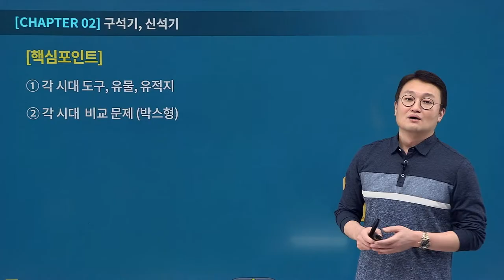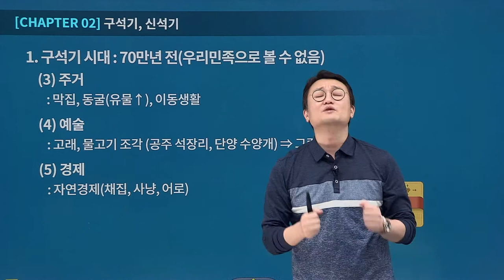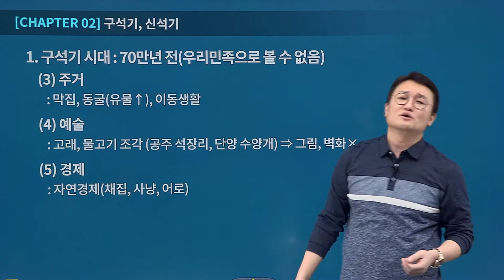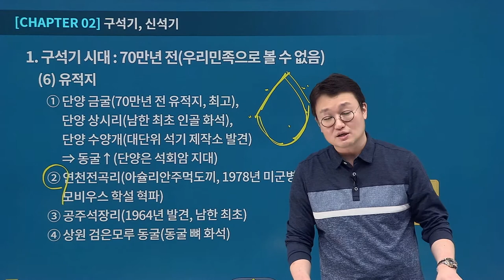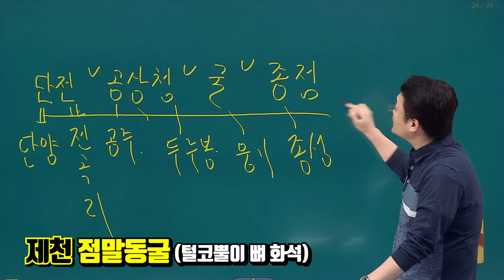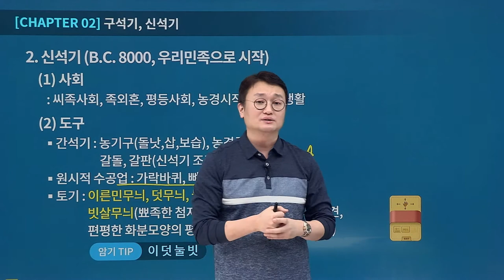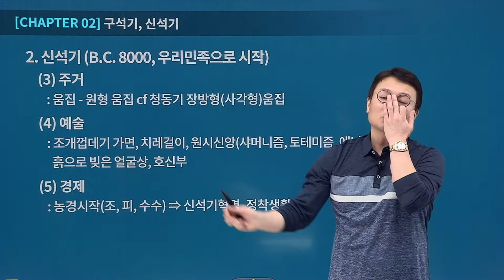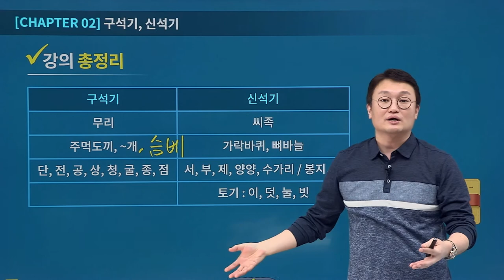[유상통계리직] 김종우쌤의 도끼 한국사 기본이론 제 02강 하이라이트!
어디에서도 볼 수 없는 한국사 하이라이트!
강좌 + 엑기스만 모았습니다.

한국사 이제 스토리, 흐름으로 합격하기 어렵습니다.
시대별로 수많은 사건을 흐름으로 따라 학습하다 보면 한국사 양이 방대해지기 때문에 다른 과목에 투자할 시간이 상대적으로 줄어듭니다.
도끼한국사만의 검증된 암기팁과 이해, 스토리로 한국사 공부량을 줄여드립니다.
도끼한국사는 검증된 암기팁으로 빠르게 학습을 끝내고, 암기한 내용을 시험날까지 기억하게 해드립니다.

필기노트를 기반으로 수업을 진행하고 기본서 중요 부분을 체크 하며 핵심 문제를 풀면서 강의만으로 3회독 효과를 볼 수 있습니다.
수업을 들으면 문제를 풀수 있는 마법을 보여 줍니다.

스토리 흐름 위주로 하면 문제 풀이가 어려워 풀이시간이 길어지게 됩니다.
도끼 한국사 기본수업을 수강하시면 암기팁을 기반으로 문제에 바로 적용하여 한국사를 7분안에 풀 수 있습니다.

본 강좌는 김종우쌤의 도끼 한국사 기본이론 샘플 강좌로써,